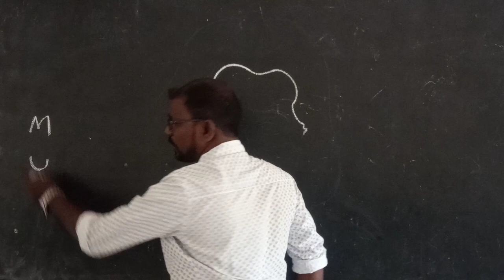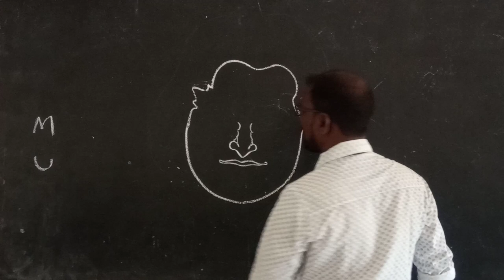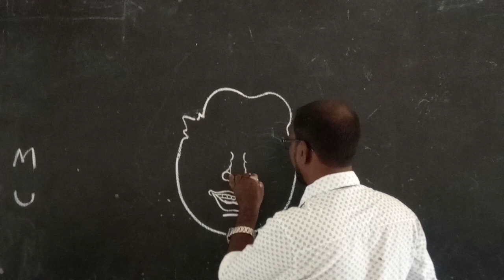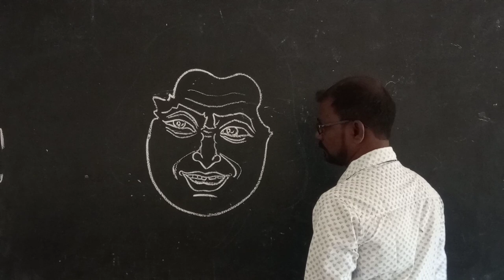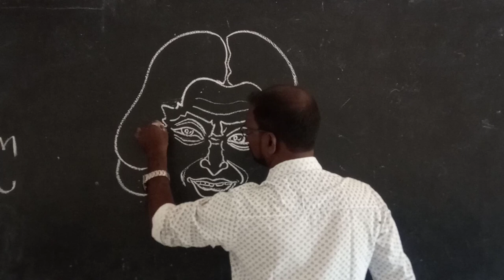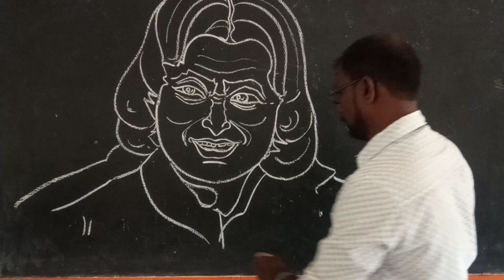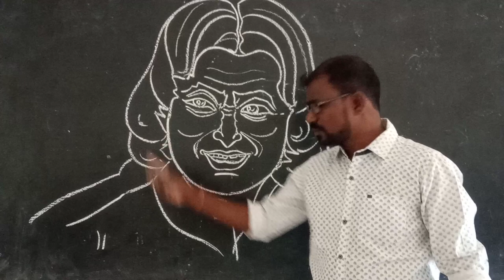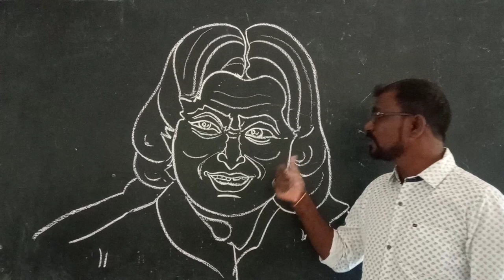How to draw .apj abdul kalam.. Very easy method